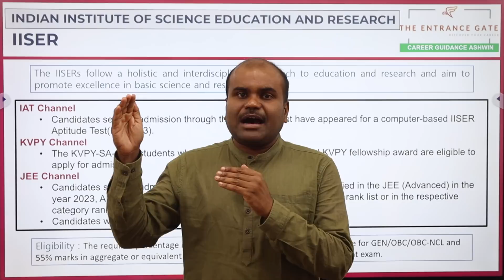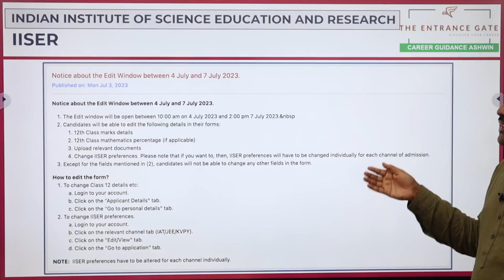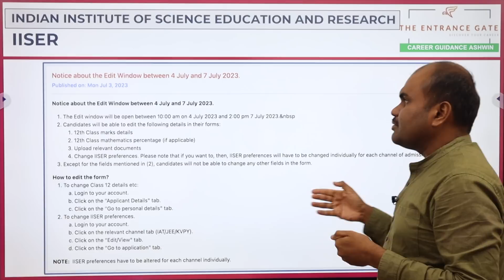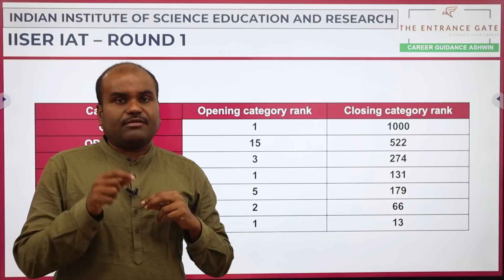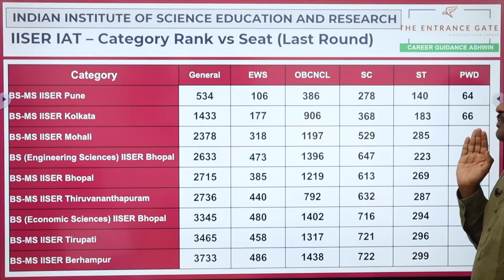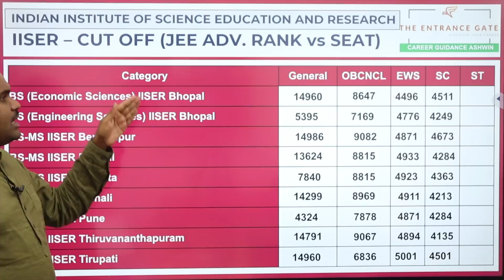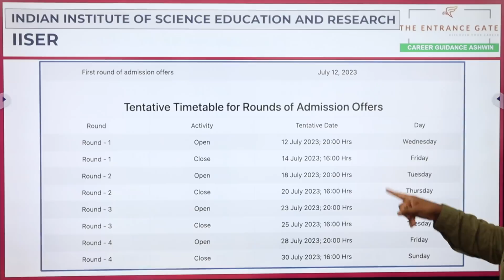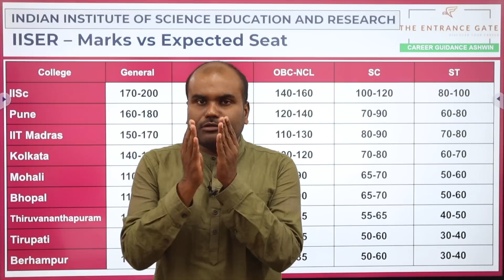IISER Cut Off 2023 |Admission to IIT Madras, IISc & 7 IISER | Excellent Institutions for UG Research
Career Guidance Session for Class 9, 10, 11, and 12 Students
Contact to have one-to-one counseling to know all opportunities
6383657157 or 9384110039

As he is the only person in south India to do complete data analysis of various futuristic courses, entrance examinations, question papers, cut-offs, and admission processes; thousands of students have benefited and have taken unfailing career decisions.

OUR SERVICES
 Architecture
 Agriculture
 Arts & Science
 Biological Sciences
 Commerce
 Computing Science
 Design
 Defense and Pilot Studies
 Economics
 Engineering
 Fashion Technology
 Food Technology
 Fishery Science
 Foreign Languages
 Humanities
 Law
 Management
 Medicine
 Performing Arts
 Research
 Social Sciences
 Teaching, etc.,

OUR SERVICES
1. Interviewing Students & One to One Counselling
2. Career Guidance Seminar
3. Application / Admissions Alert
4. Application fill up
5. Choice filling
6. Self Study guidance